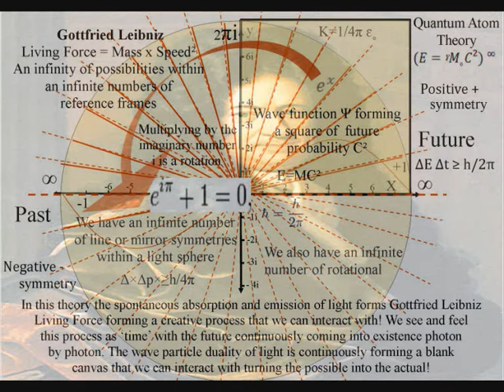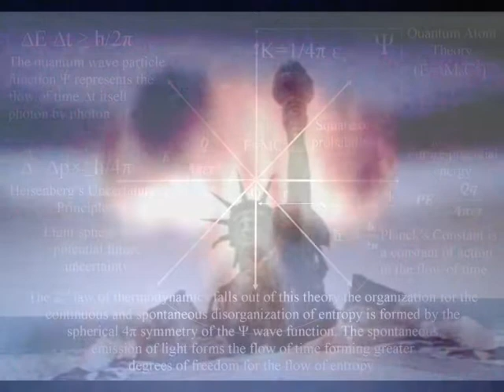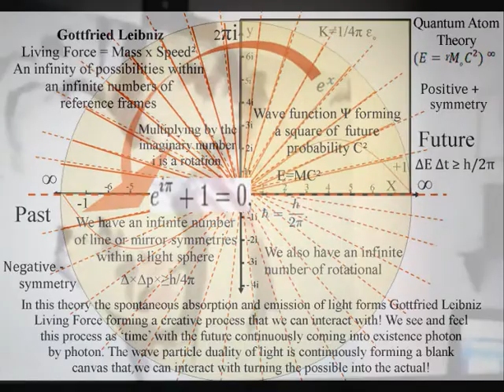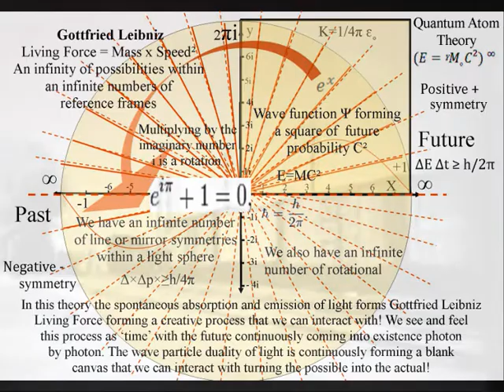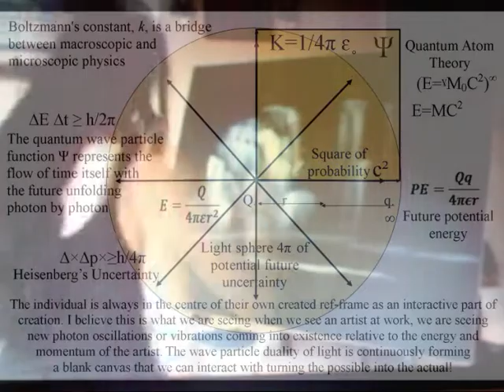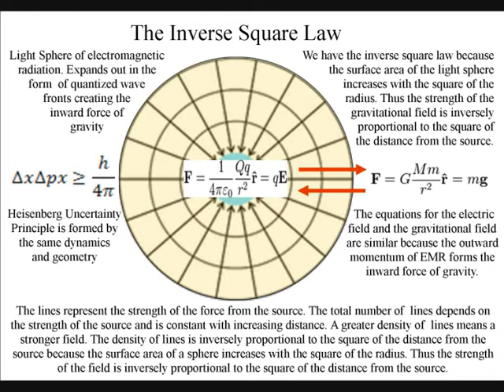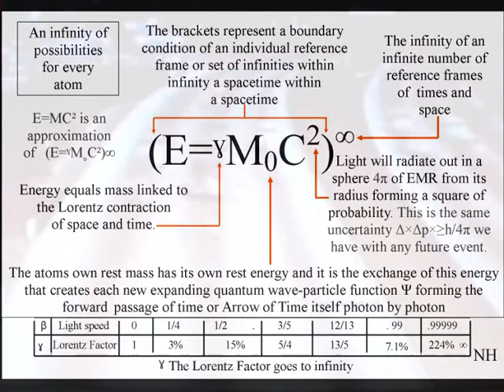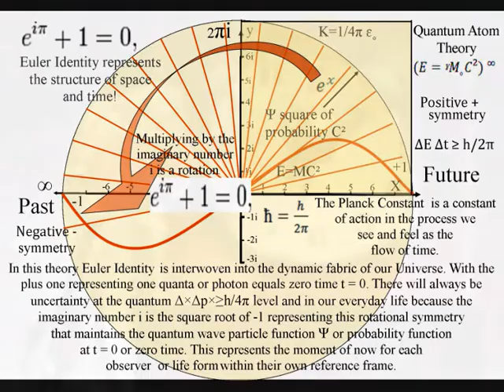Living Force of Gottfried Leibniz The Living Force = Mass x Speed² or E=MC²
The idea of a Living Force was the theory of Gottfried Leibniz that there is a creative force. The theory was eventually absorbed into the modern theory of energy. But it is interesting to think that if the idea had be maintained instead of having E=MC² energy equals mass times the speed of light squared we would have had the Living Force equals mass times the speed of light squared. This would have changed our outlook of the Universe and our place within it totally. For with the belief in a creative force or Vis Viva comes the questions what can be achieved what are the possibilities and opportunities within creation!